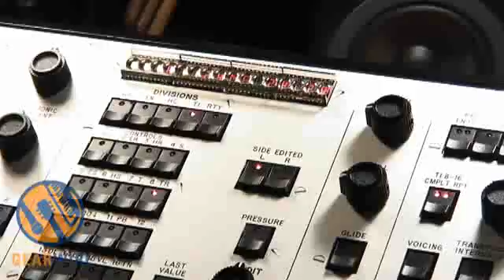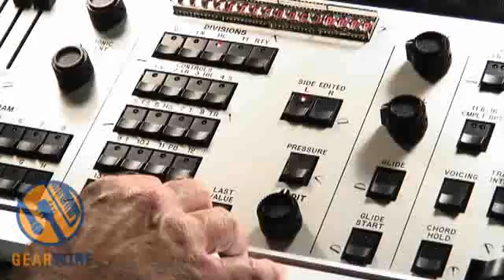Beilfuss Step Synthesizer Comes Blinking Out Of The Basement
Once-ler-like, Keith Williams demonstrates his Step Synth with disembodied, gesturing arms. The seemingly shy inventor simply wants to focus all attention on his new Step synthesizer.

According to the Beilfuss Synthesizer Company:

This thought-through system is the optimization of flexibility with controllability for keyboard. The step synthesizer brings new, never before heard, electronic sounds to music.

Unlike any analog or digital synthesizer's controls, the patented tone control consists of sixteen steps simply outlining the waveform as set by the Signal Controls you see at the left of the control panel. Similarly, the envelope and filter contour transients and their time intervals are also set by the Signal Controls for rhythms or extended notes. You may easily add prompted, parallel voicings, combining settings of both sides for complex notes.There are 32 controls and 142 pushbuttons for direct programming. Dedicated LED pushbuttons always read out their side of the full eight octave, split keyboard. Five octaves of transposition are possible.

See what you think in this introductory demo!